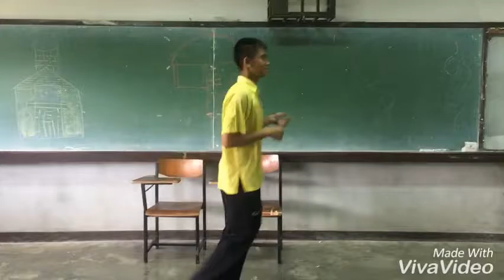Steve Game | Sleeping Beauty | Group 3 | M.5/10 - Amnatcharoen School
Group 3 M. 5/10
"Sleeping Beauty"
1. Mr. Phanuwat   Phasuphan   No.5
2.Miss Piyanun   Nontoom   No.7
3. Miss Mintita   Namsaen   No.12
4. Miss Maliwan   Boonmueang   No.18
5. Mr. Natthawut   Chanthakhot   No.23
6. Mr. Nuttasid   Sensed   No.24
7. Mr. Natawat   Ruechai   No.26
8. Miss Khuanjira   Suwasri   No.30
9. Miss Nattamon   Thamaphan   No.33
10. Miss Gawalin   Seelasarn   No. 40
11. Miss Saowantani   Chareerak   No.46
12. Mr. Sahasawat   Chaweerak   No.49
Thank you  Teacher Jenny